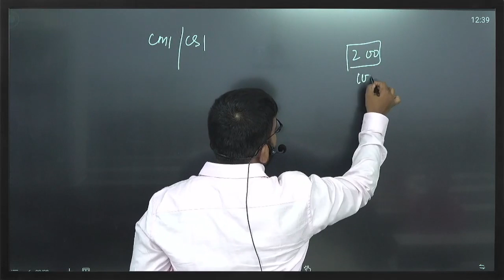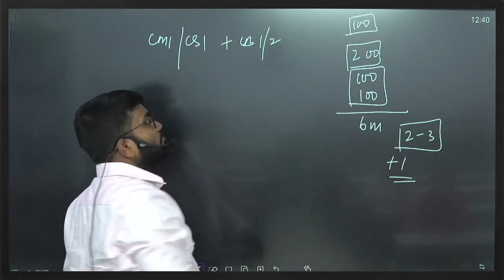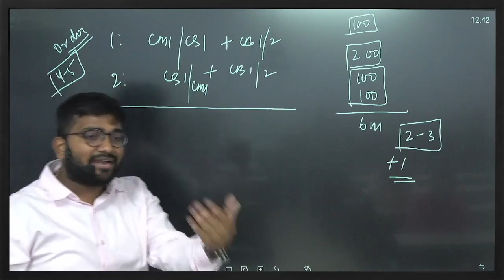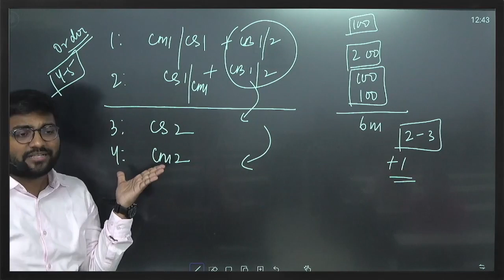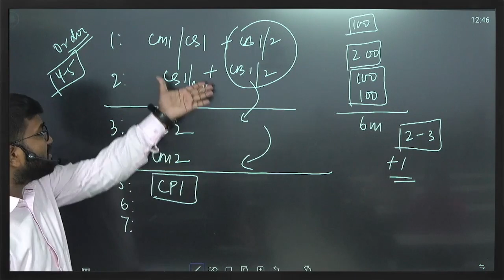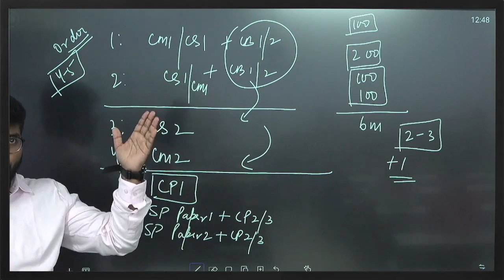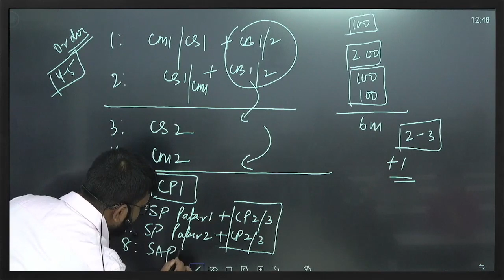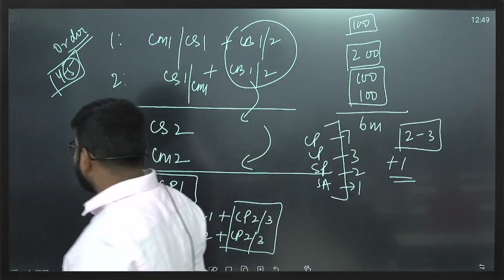Step-by-Step Guide: How to Prepare for Your Actuarial Paper in 2024 | Actuarial Science | IFoA/IAI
Get ready to excel in your 2024 actuarial exams with our comprehensive step-by-step guide. This video covers everything you need to know to effectively prepare and succeed in your actuarial paper. Don’t miss these essential tips and strategies for a winning exam preparation plan!